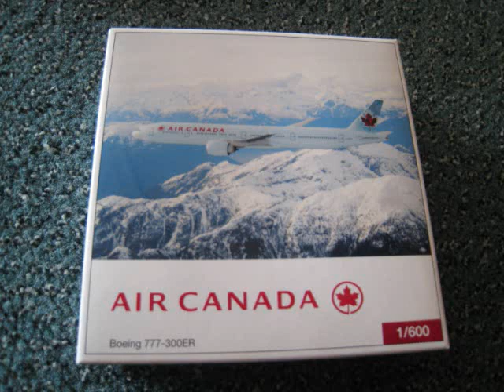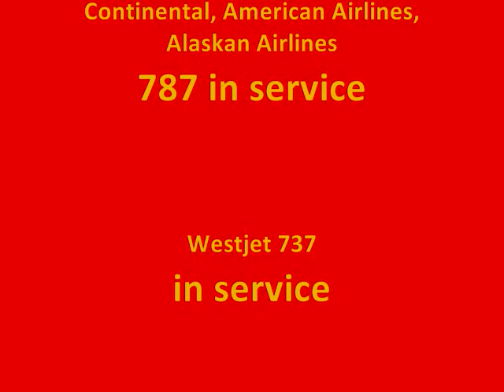Hong Kong International Airport- Runway Part 2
continuation of part 1. for savagezone and modelairports. I added some more buildings like the skyteam and oneworld terminal.